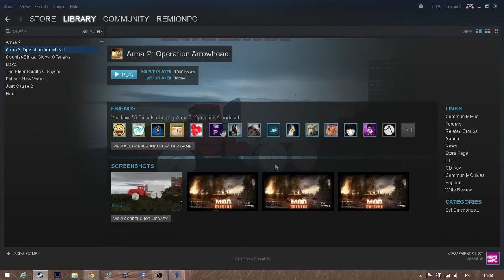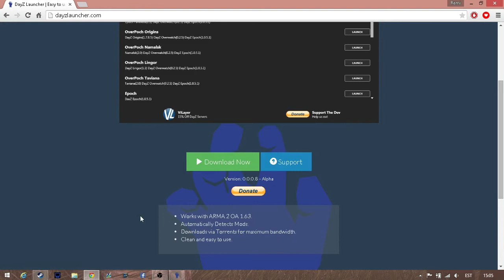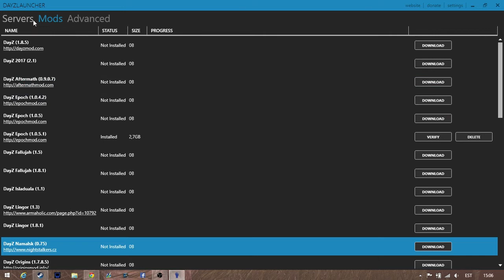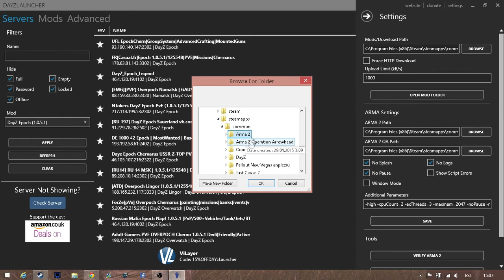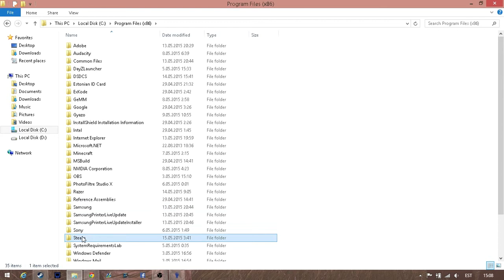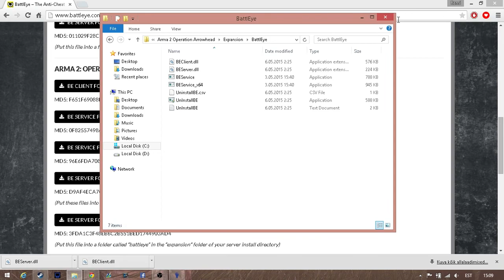Kuidas installida DayZ Overpochi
Dayzlauncher.com

-high -cpuCount=2 -exThreads=3 -maxmem=2047 -noPause -nosplash -skipintro -world=empty